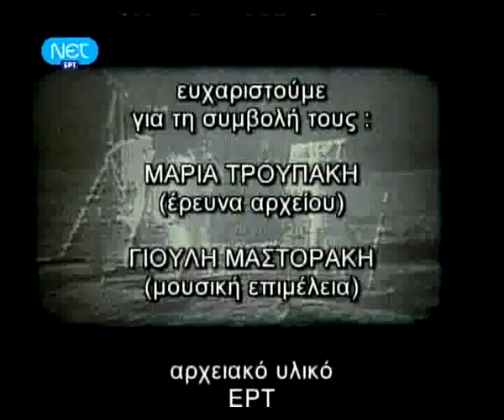Σαν σήμερα: 5/6